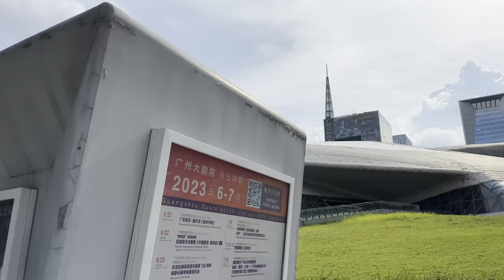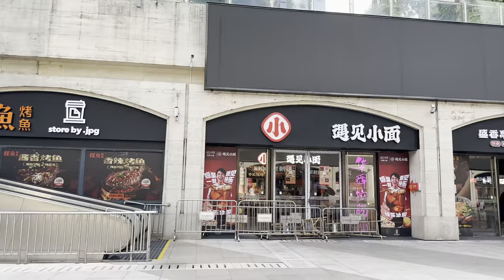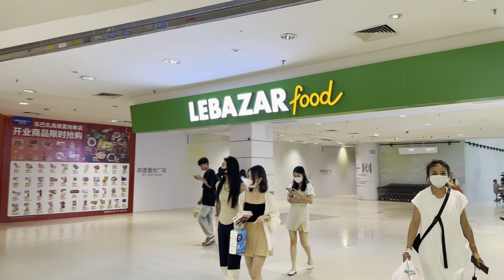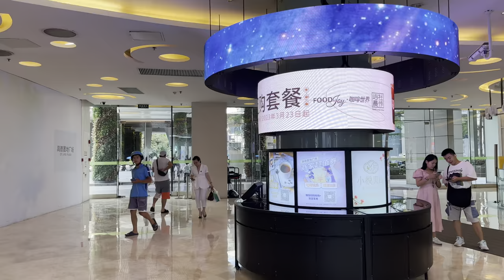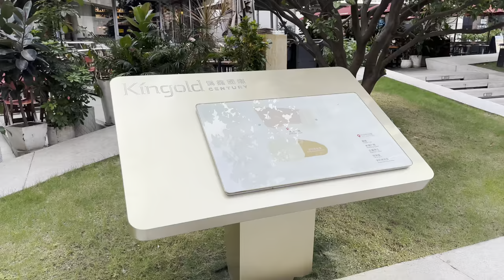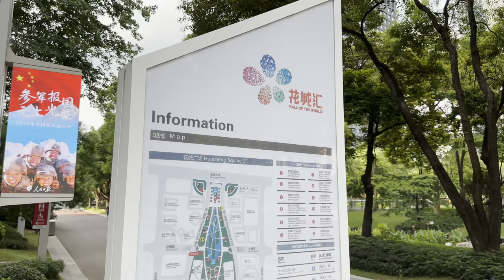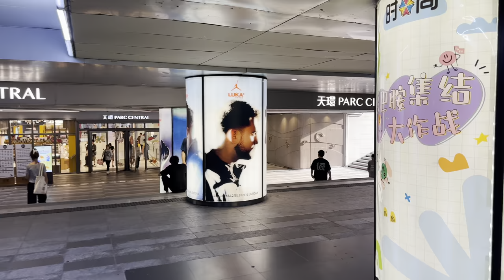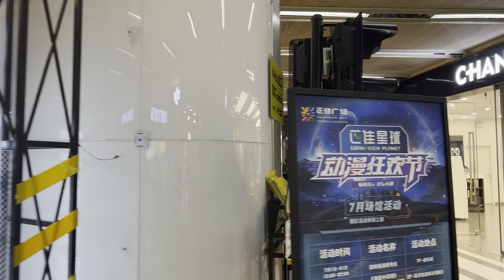🌅4K HDR | 广州 天河区 花城广场 | China Guangzhou Stunning Central Park Better than American New York | 街拍 旅游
Are you ready to experience the electric energy of Guangzhou's Tianhe District in stunning 4K HDR? Get ready for a thrilling journey through the district's bustling streets and iconic landmarks in this captivating video! Starting at the Guangzhou Opera House🌅, we'll take you on a walk through the district's most popular destinations, including Huachenghui🏢 and G.T. Land Plaza Building B🏢, and its premier shopping centers, such as Teem Plaza🛍️, Tianhe Fashion Square🛍️, and Tianhuan Parc Central Mall🛒.

1️⃣ 00:01:13 - Guangzhou Opera House
2️⃣ 00:12:19 - Huachenghui
3️⃣ 00:21:37 - G.T. Land Plaza Building B
4️⃣ 00:28:59 -  Zhujiang West Road
5️⃣ 00:33:03 - Qiaoxin international
6️⃣ 00:39:44 - Huachenghui
7️⃣ 00:49:12 - Liuyuner Street
8️⃣ 00:55:07 - Tianhe South 1 Road
9️⃣ 00:56:01 - Teem Plaza
🔟 01:07:50 - Tianhe Fashion Square
1️⃣1️⃣ 01:16:37 - Tianhuan Parc Central Mall
1️⃣2️⃣ 01:23:38 - Grandview Mall